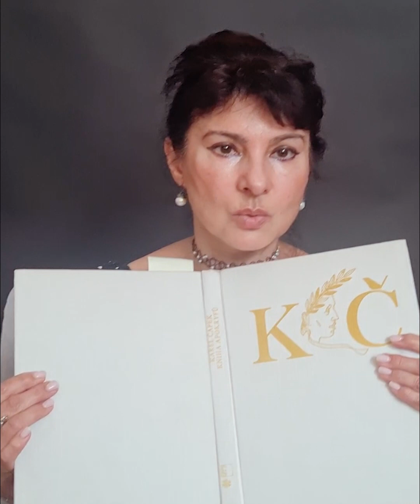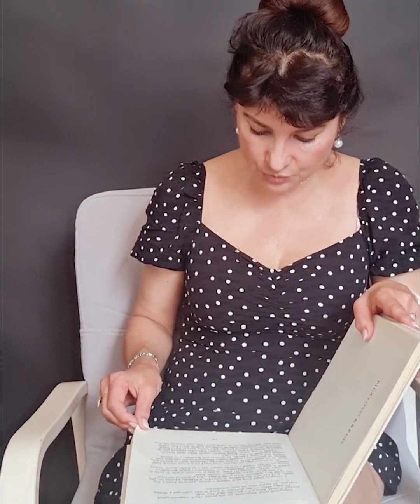‼️ KYBERŠIKANA JE ZLOČIN Z NENÁVISTI!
❤️ Vážení přátelé a podporovatelé,
chtěli bychom vám vyjádřit naši hlubokou vděčnost za veškerou podporu, kterou nám poskytujete, zejména v posledních dnech. Vaše slova solidarity, která nám přicházejí do mailů a soukromých zpráv, jsou pro nás obrovskou oporou.
➡️ V souvislosti s naší novinářskou prací jsme se nedávno stali terčem nechutných vulgárních útoků a výhrůžek násilím, jmenovitě zejména Jarmila Balážová a Zdeněk Ryšavý. Víme, že někteří z vás se již v minulosti stali terčem podobných útoků od stejných lidí. Přesto, vaše odhodlání a odvaha nás inspirují k tomu, abychom pokračovali v naší práci.
➡️ Je nám velmi líto, že terčem vulgárních, sexistických a nechutných útoků se nyní stala i politoložka Edita Stejskalová, která nechutné nadávky odsoudila v nedávno vysílaném podcastu Romea.cz.
➡️ To nás utvrzuje v přesvědčení, že je nutné o zastrašování novinářů a nátlaku na objektivitu jejich práce hovořit a psát. Nejen kvůli novinářům samotným, ale i respondentům a každému, kdo se po zveřejnění svého názoru, stane terčem veřejných útoků. Pokud chceme důstojnost pro sebe, musíme jednat důstojně i vůči ostatním.
➡️ Chápeme, že někteří z vás zvolili cestu soukromé podpory z obavy před stejnými nechutnostmi. Respektujeme to a oceňujeme vaši odvahu. Důležité je, že jsme společně silní a vzájemně se podporujeme v duchu úcty a solidarity.
Společně můžeme čelit nenávisti a ukázat, že respekt vždy zvítězí. Nenechme se zastrašit, ale naopak najděme v sobě sílu a odvahu s kyberšikanou a šikanou ve veřejném prostoru bojovat.
💪🤝❤️ S odvahou a společně.